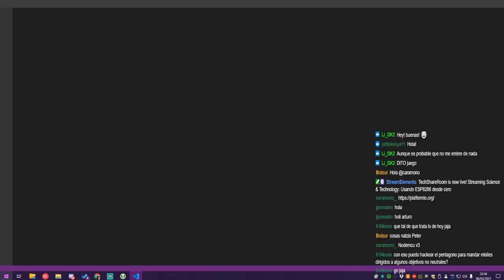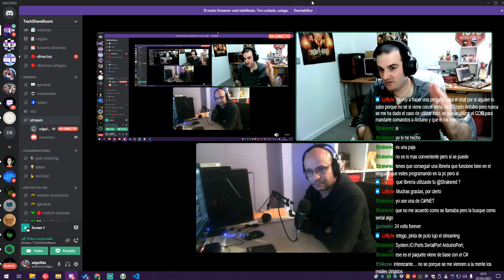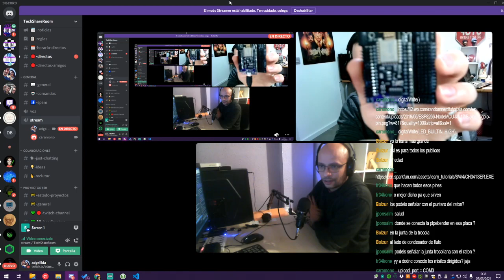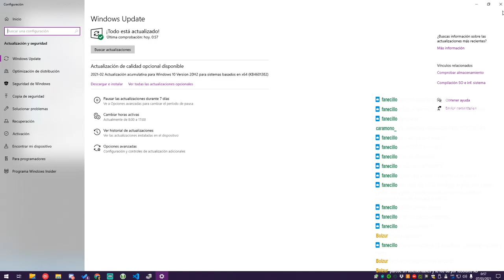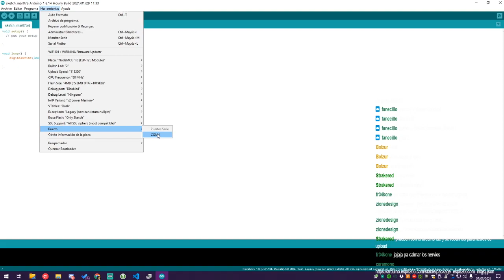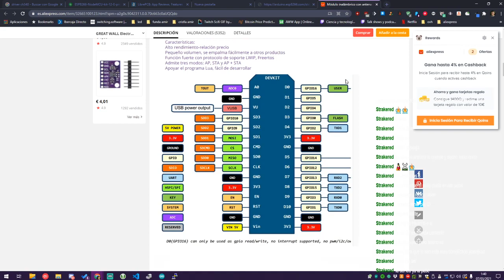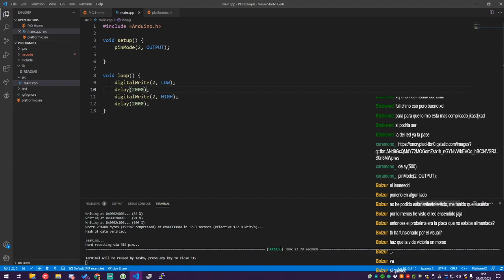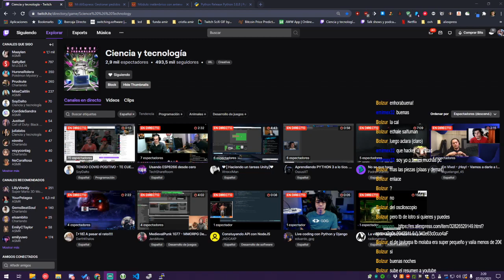Usando ESP8266 desde cero